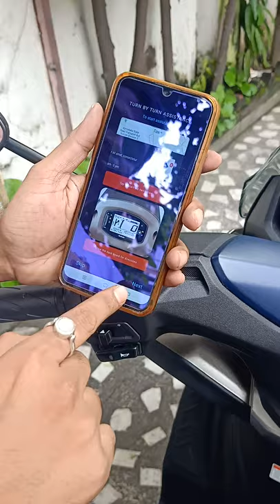SUZUKI BURGMAN BS6 2021 FI(FUEL INJECTION) BLUETOOTH CONSOLE FEATURES (1)